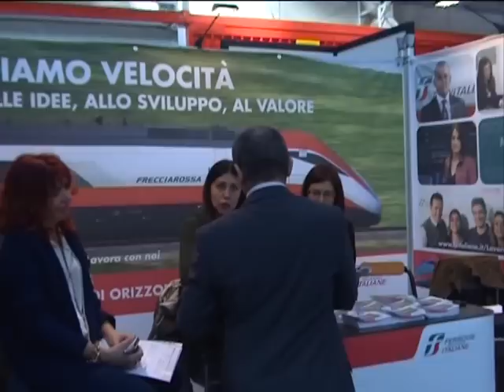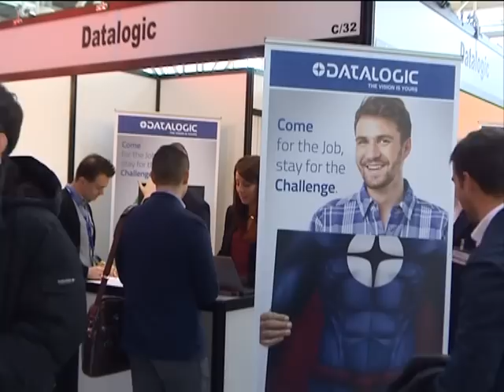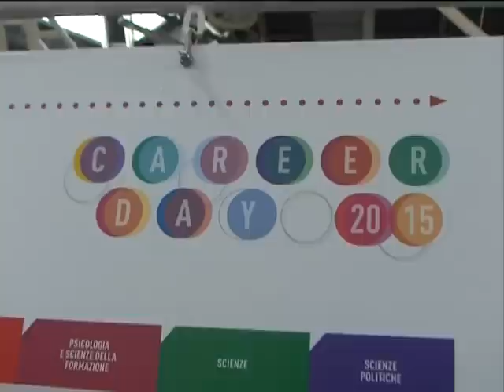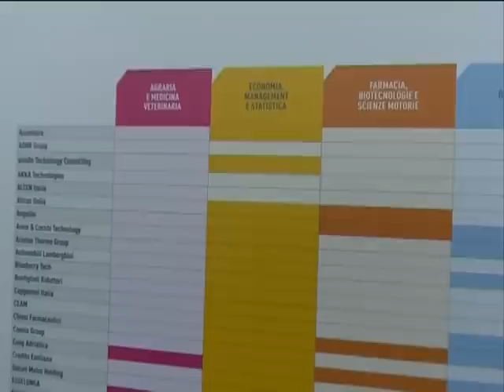Testimonianze dei partecipanti - Career Day 2015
Il Career Day , la manifestazione che mette in contatto studenti e laureati con il mondo del lavoro, vista attraverso le testimonianze dei partecipanti.